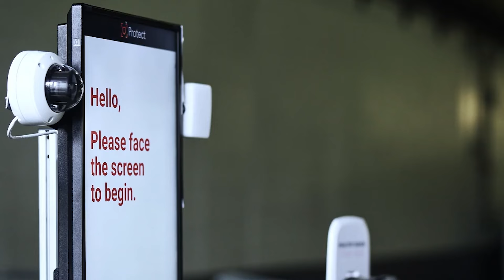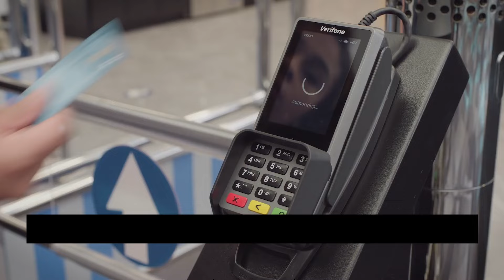Network Modernization: Media and Entertainment | Verizon Business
The leaders in the sports and live entertainment industry are designing smart venues for the future. But to create these venues of tomorrow, you need to modernize your network today. Modern network architectures can enable venue innovation and support guest experiences with high-speed connectivity with low latency.

The media and entertainment industry needs a trusted and experienced partner to help with these critical network transformations. Verizon is that partner, having helped improve how fans enjoy live events, whether in the world’s biggest stadiums or the most intimate venues.